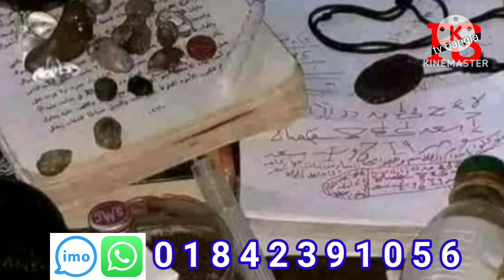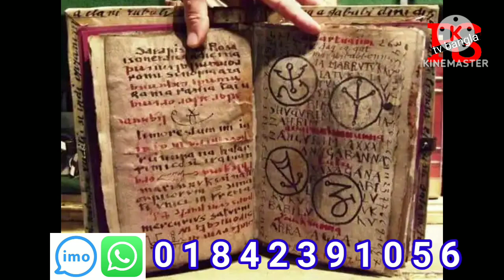কবিরাজ নুর আলম সরকার আন্তর্জাতিক তান্ত্রিক কবিরাজ